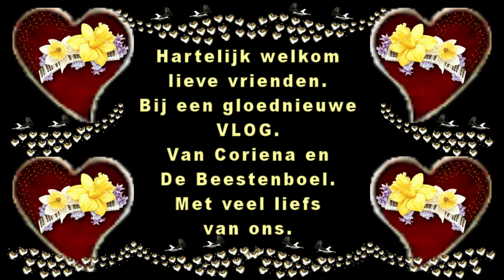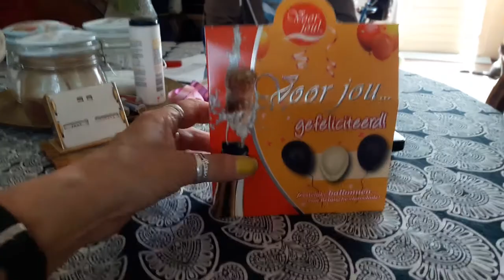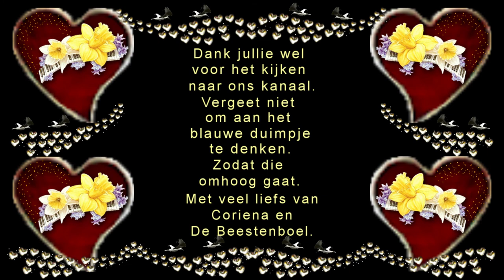Zondag 28 juni Jan van Dam komt gezellig Samen met Jan en Reika wandelen #809